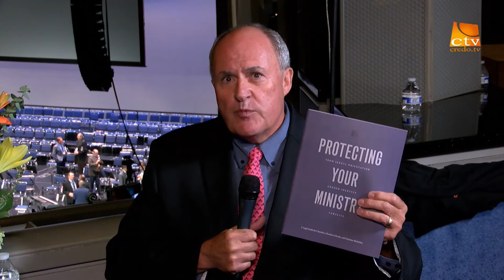Alliance Defending Freedom presented LIVE on CREDO TV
by Neville Verster  - Director of Ambassadors Program

and Steven Bonica - ADF Ambassador, publisher of the Romanian Tribune Newspaper